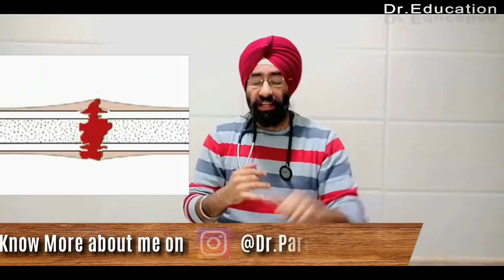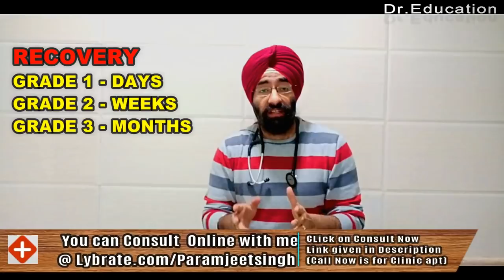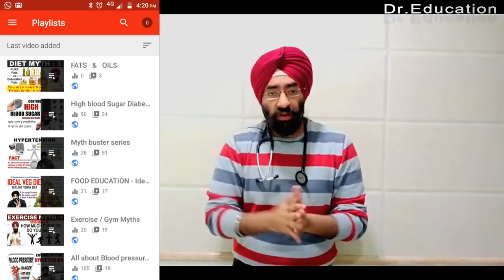Science of Exercise S2E3 : Understand Joint Pain, Ankle Sprain & Elbow Strain | Dr. Education